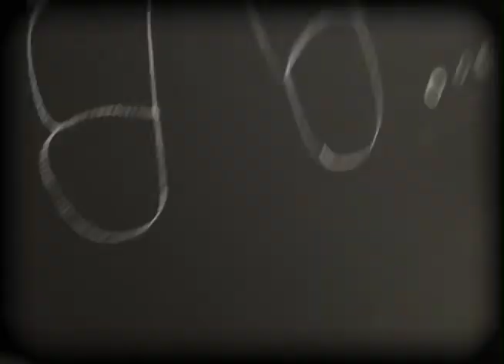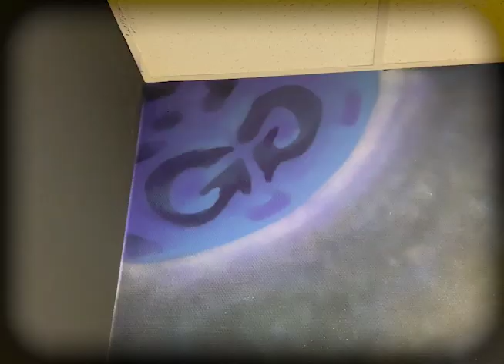Граффити на заказ в университете САФУ Архангельск/Graffiti for order in NARFU 2022 Arkhangelsk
Music prodigy-out of space